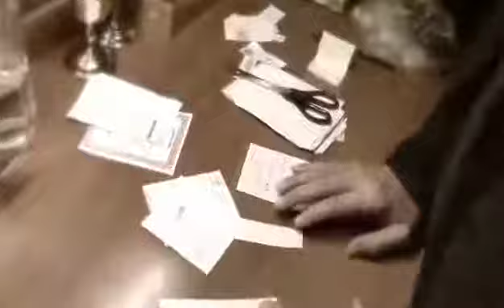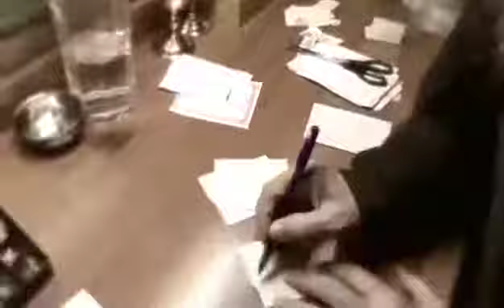О.Илиодор о молитве